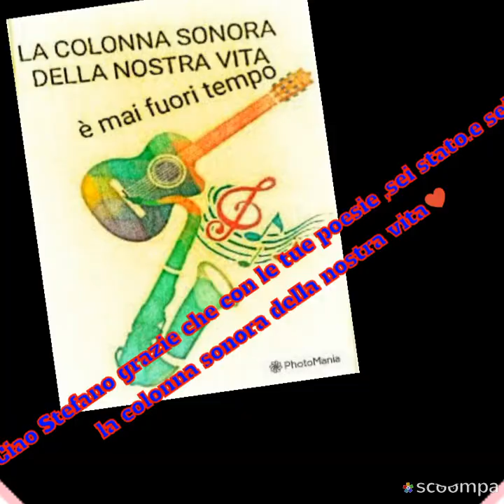Ciao Stefano R.i.p